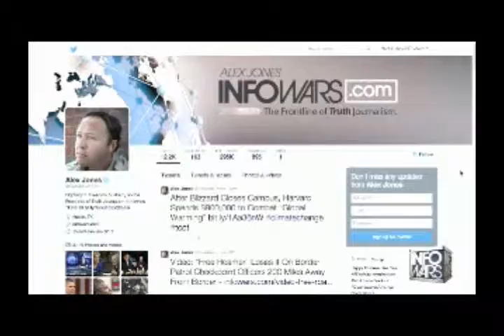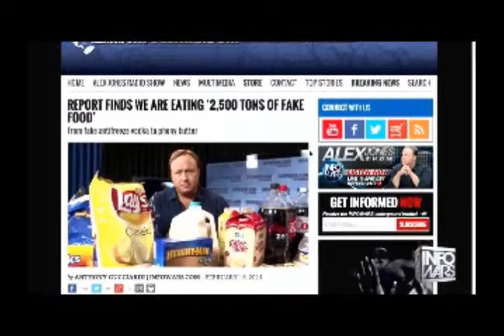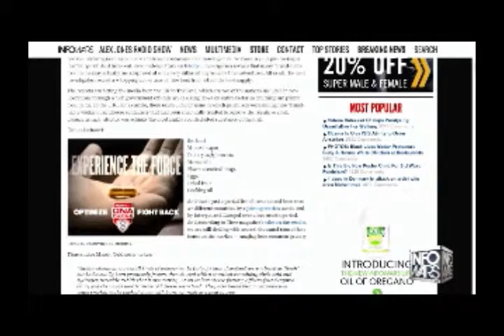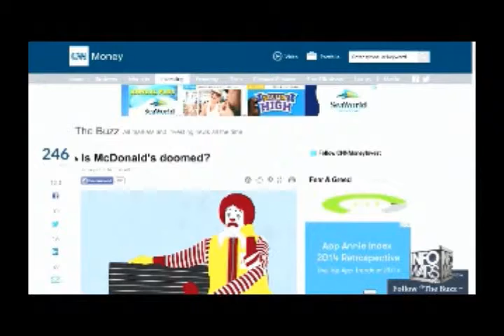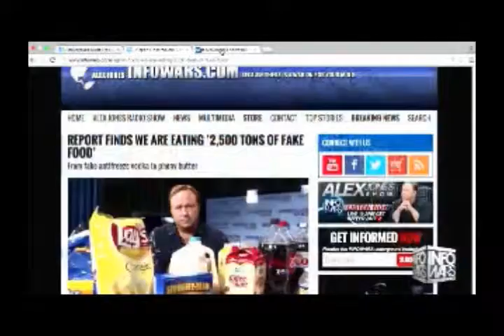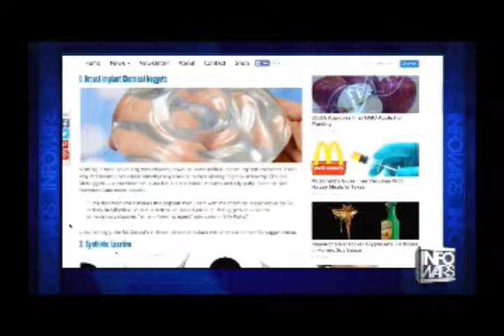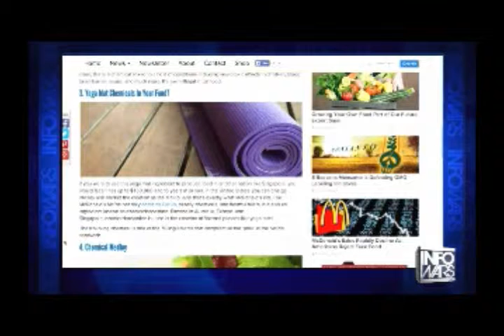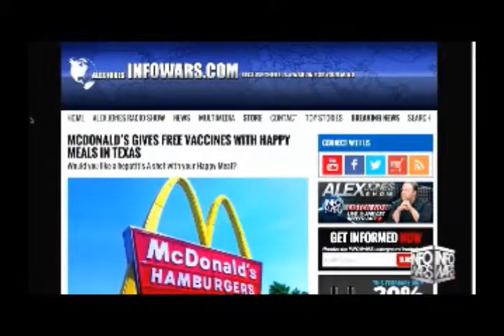2500 Tons of fake food